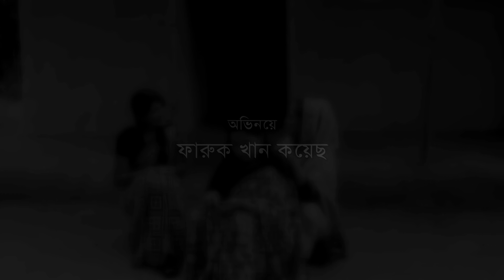শীতের পিঠা | সিলেটি নাটক | SHITER PITA | SYLHETI NATOK | তেরা মিয়ার নাটক | মইন উদ্দিন এর নাটক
শীতের পিঠা | Sylheti Natok | সিলেটি কমেডি নাটক

নাটক : শীতের পিঠা / সিলেটি_কমেডি_নাটক
রচনা ও পরিচালনা: ফারুক খান কয়েছ
প্রযোজক : সিলেটি নাটক
অভিনয়ে : ফারুক খান কয়েছ, এন্নি শুভা, আকরাম, ইরন মিয়া, পলি।
রূপসজ্জা : জামান
চিত্রগ্রহন : মারুফ আহমদ দুলাল
সম্পাদনা :  মাসুম